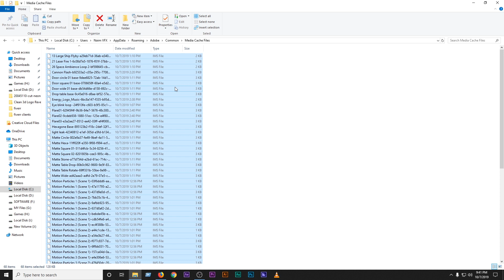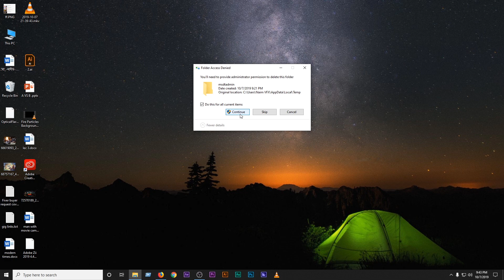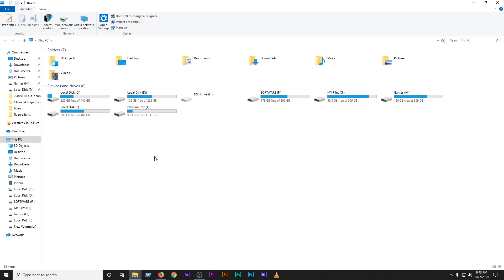C DRIVE FULL SOLVED | Delete upto 100GB cache files | ADOBE users must watch